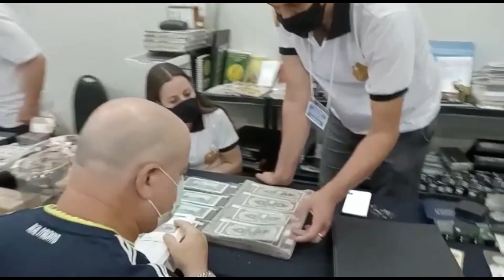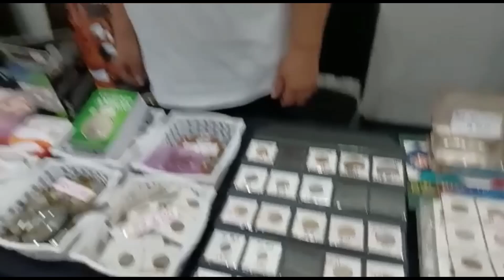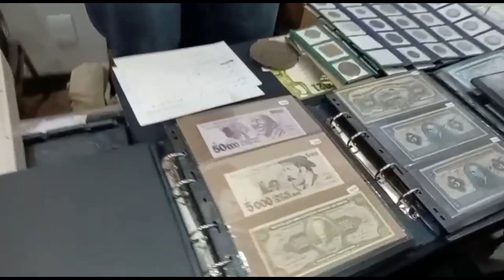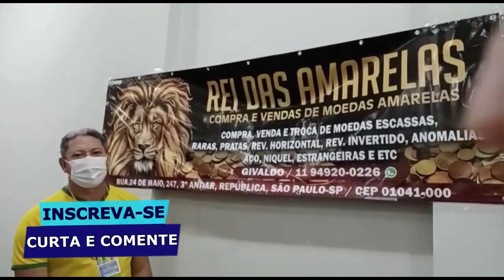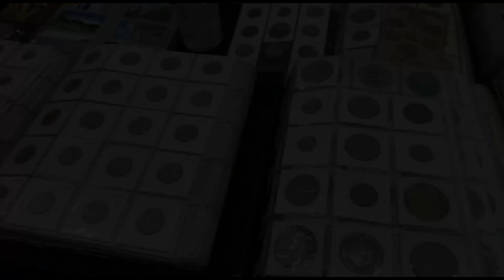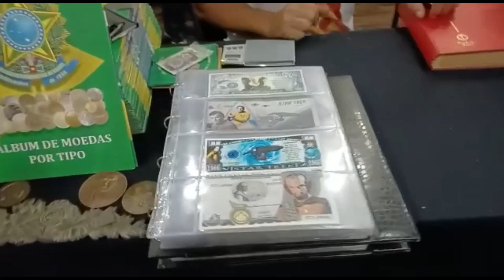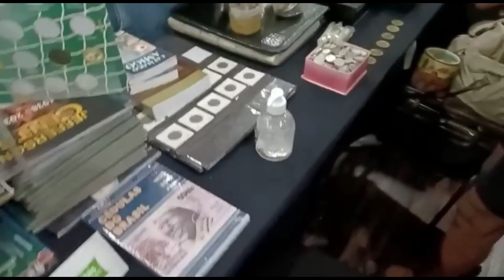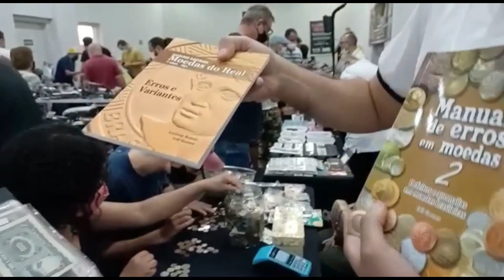UM ESTOURO É UM ESTOURO - SUCESSO NO ENCONTRO DE COLECIONADORES DE BAURU!